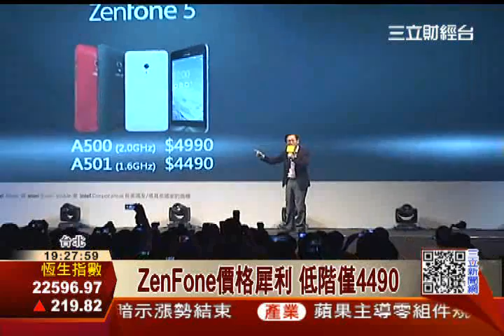華碩ZenFone首賣 犀利價嗆小米│三立財經台CH88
華碩手機大戰開打，四款新手機今(8日)天在台灣舉辦全球首賣，最吸引人的還是犀利的價格，最低階機種只要4490元。而對假想敵小米，施崇棠也暗批，華碩很誠實，不搞飢餓行銷這套。